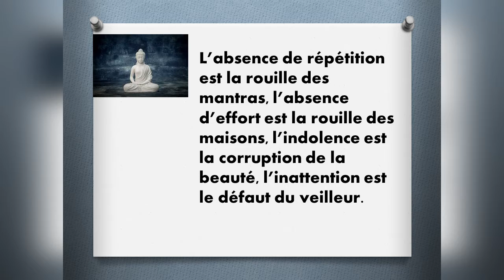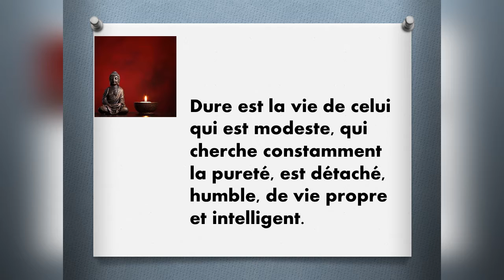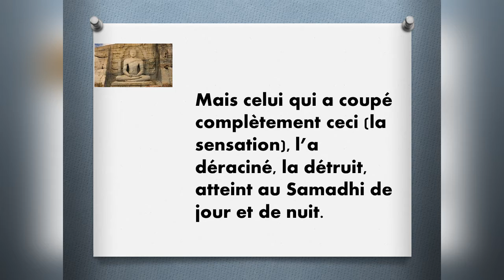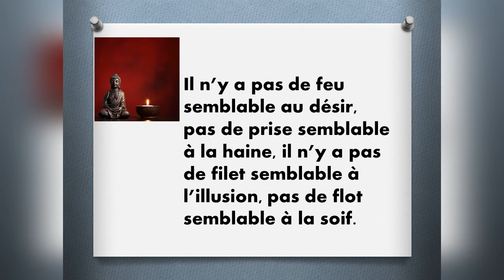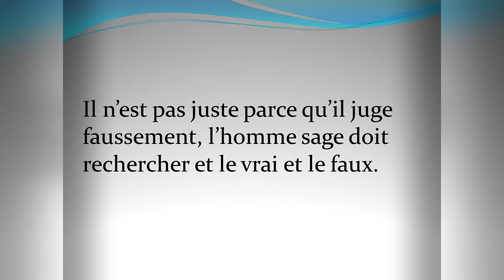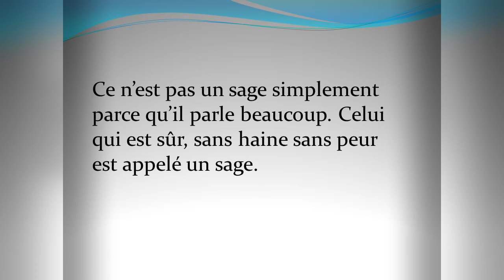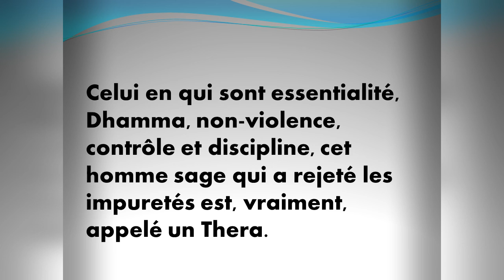Buddhism in french language, citations de Bouddha